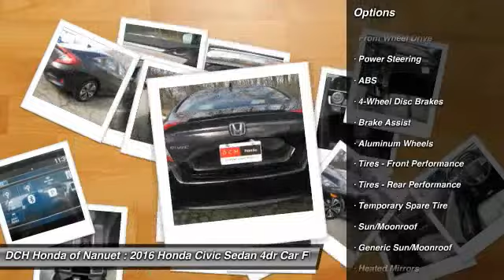2016 Honda Civic Sedan HN61145L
2016 HONDA CIVIC SEDAN Nanuet, NY
Stock# HN61145L

Heated Seats, Sunroof, Back-Up Camera, Turbo Charged, Alloy Wheels. EX-T trim, Burgundy Night Pearl exterior and Ivory interior. FUEL EFFICIENT 42 MPG Hwy/31 MPG City! Warranty 5 yrs/60k Miles - Drivetrain Warranty; CLICK ME! KEY FEATURES INCLUDE: Sunroof, Heated Driver Seat, Back-Up Camera. Honda EX-T with Burgundy Night Pearl exterior and Ivory interior features a 4 Cylinder Engine with 174 HP at 6000 RPM*. Rear Spoiler, MP3 Player, Keyless Entry, Steering Wheel Controls, Child Safety Locks, Electronic Stability Control, Heated Mirrors. VEHICLE REVIEWS: . this Civic is seriously roomy. Four 6-footers should be content to ride all day, which is an extraordinary achievement for a compact sedan, and that enhanced space should also be a boon to families using bulky child safety seats. -Edmunds.com. WHY BUY FROM US: At DCH Honda of Nanuet, you'll also find a number of used Hondas and Certified Pre-Owned Hondas, plus a variety of used cars from other manufacturers too. Though we primarily serve the residents of Rockland County, New York, we're just a short drive from neighboring Westchester and Orange County New York and Bergen County, New Jersey. Horsepower calculations based on trim engine configuration. Fuel economy calculations based on original manufacturer data for trim engine configuration. Please confirm the accuracy of the included equipment by calling us prior to purchase.